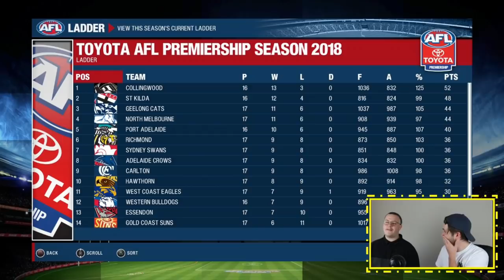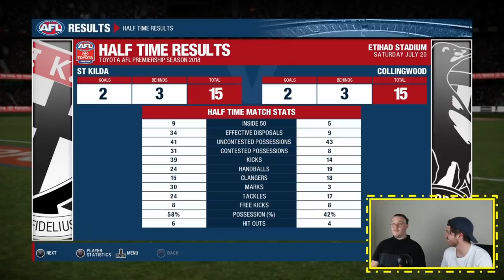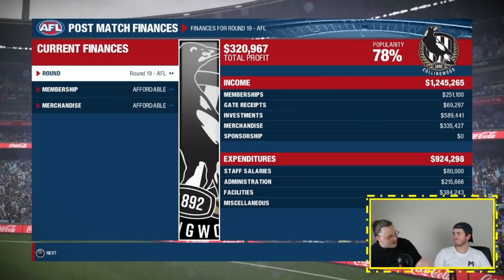PLAYING THE 2's (Before Finals) | AFL EVOLUTION CAREER EPISODE 18